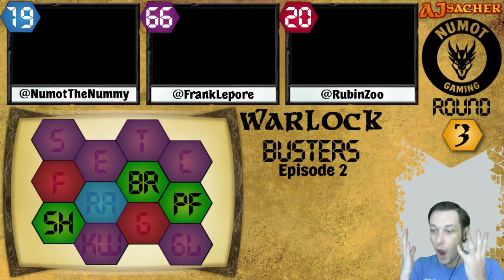WarlockBusters ep2 with Kenji Egashira aka NumotTheNummy, Frank Lepore, and Steve Rubin!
The second episode of the Magic quiz show is finally here! And with some pretty incredible guests, all of whom (myself included) produce content for NumotGaming.com